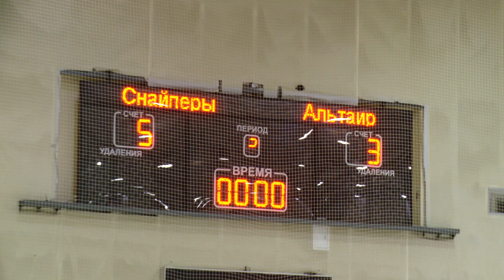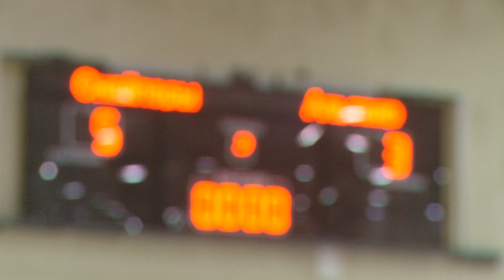Снайперы - Альтаир | 23.12.18